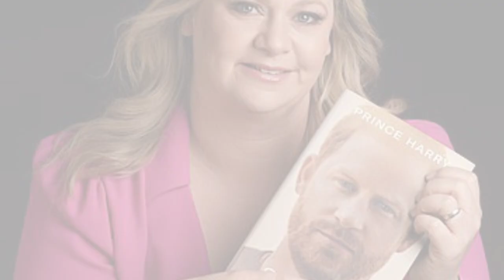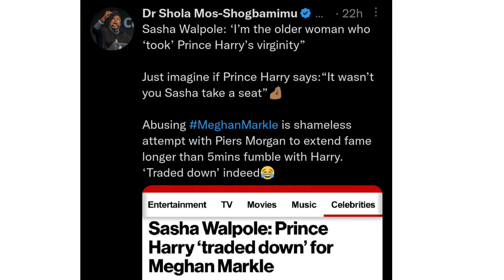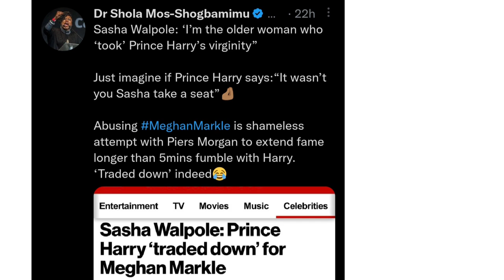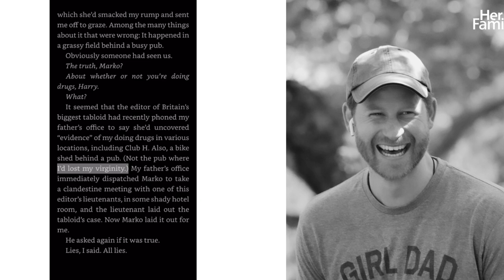PIERS MORGAN AND SASHA WALPOLE MAKE THEMSELVESA LAUGHING STOCK || MEGHAN STILL EMERGES TOP